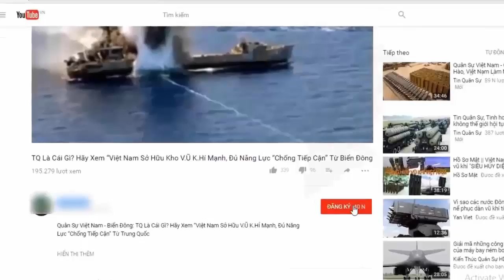S-300PMU2 Việt Nam cũng sở hữu được triển khai ở vùng tuyết lạnh thế nào? | Tin Quân Sự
Dù đã có S-400 hiện đại, mạnh mẽ và giàu danh tiếng nhưng các hệ thống tên lửa phòng không S-300PMU2 của Nga vẫn được duy trì, luôn trong tình trạng sẵn sàng chiến đấu cao.